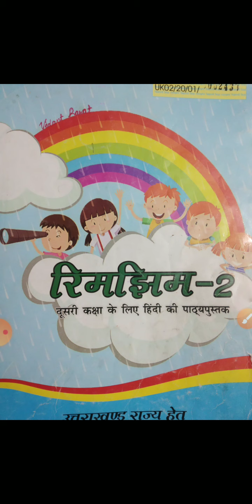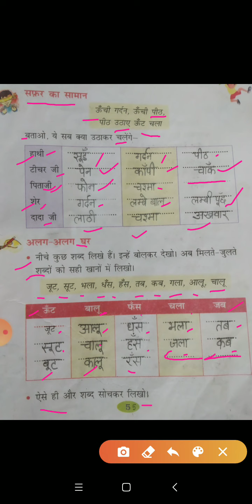कक्षा द्वितीय विषय हिंदी (रिमझिम)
पाठ १ ऊटँ चला